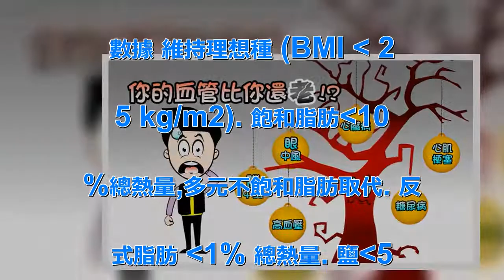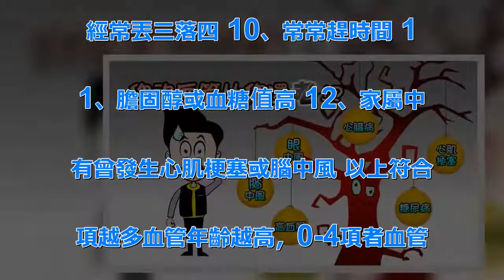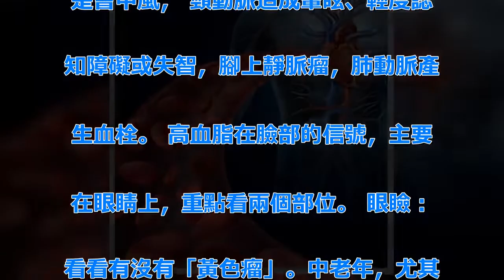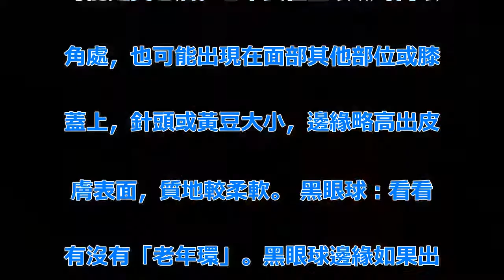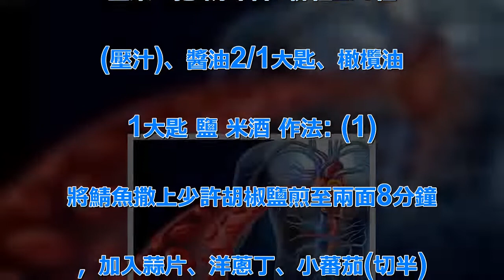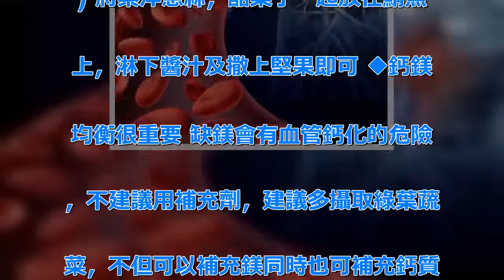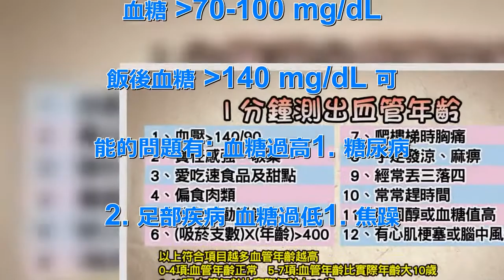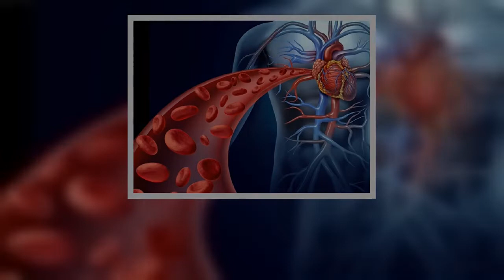1分鐘測出你的血管年齡 多吃「這些東西」，你的血管也可以變年輕... | 新闻24小时